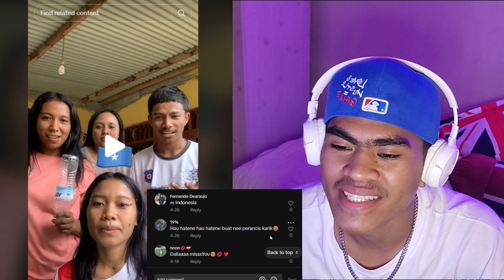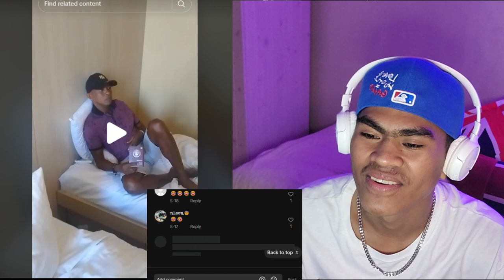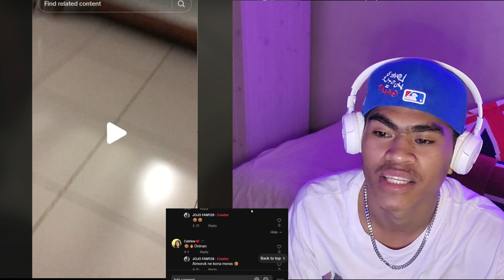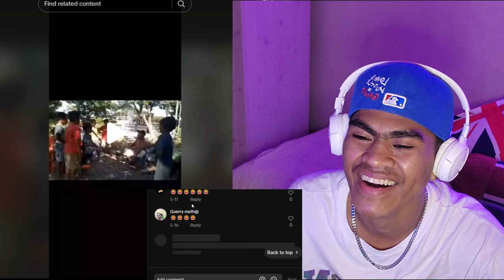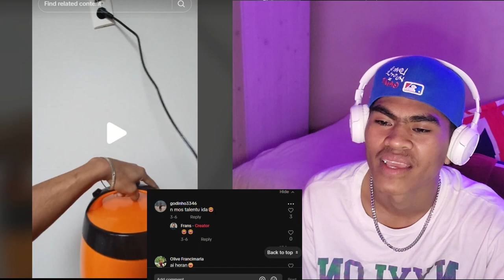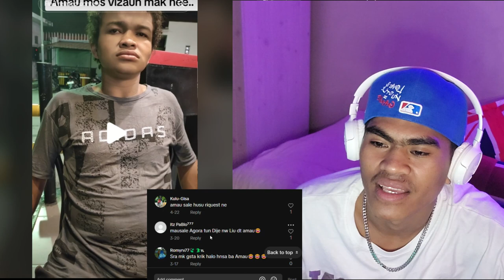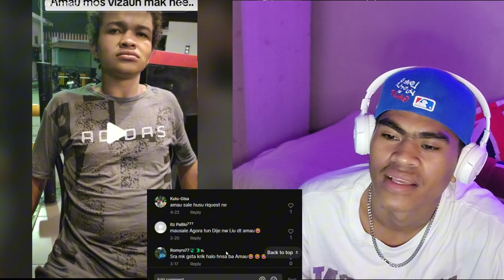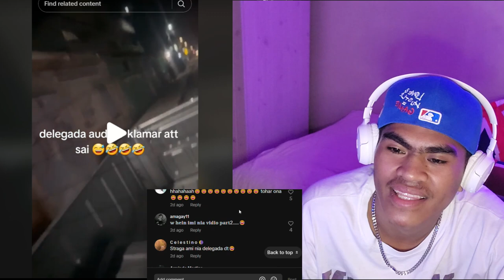Amau dehan: hadia rai n,ema ida lalika bok ami nx feton sra,komiktimorleste TimorLeste🤣encohumilde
Hi everyone enjoy watching 😍